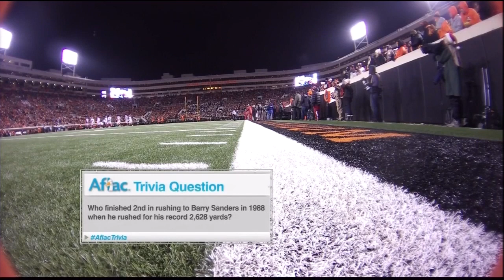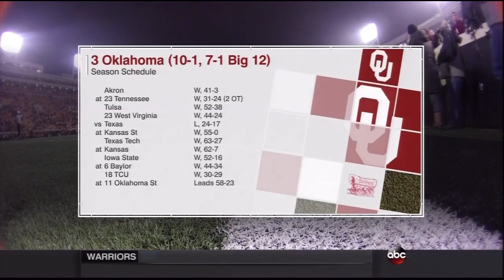OU vs Oklahoma State 2015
Oklahoma Sooners vs Oklahoma State Cowboys. November 28th, 2015. Stillwater, Oklahoma.